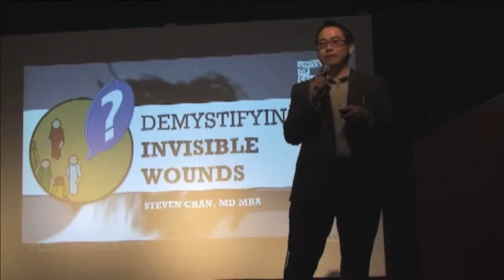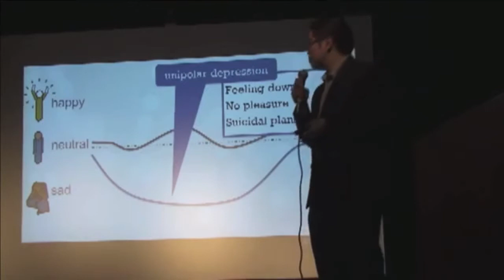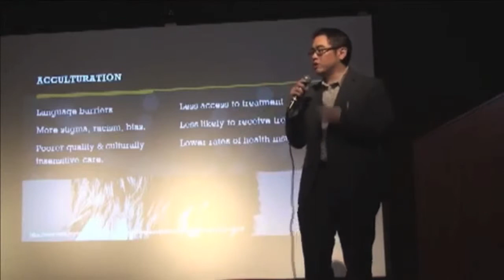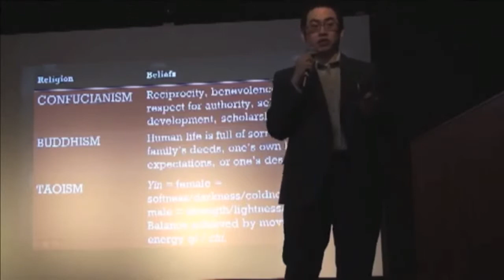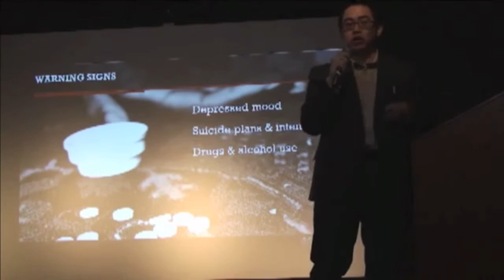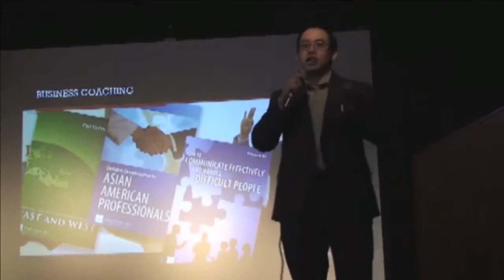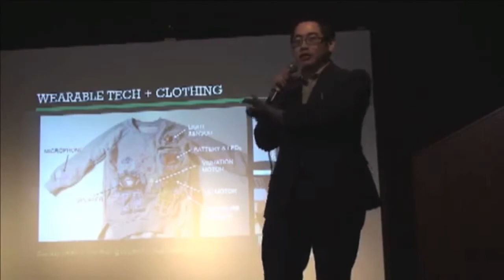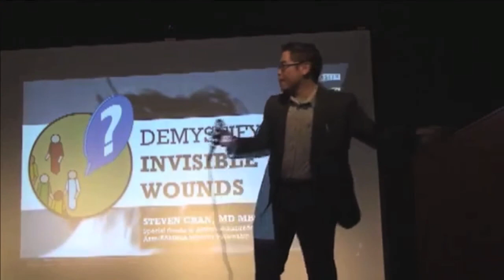Demystifying Invisible Wounds • Steven Chan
Have you ever felt helpless because no one around could understand the stress and strain that you were experiencing emotionally and mentally? Steven Chan, MD will explain and explore the stigmas of mental health. He will also pay close attention to how these ideas are viewed in Asian cultures especially.

Imagine Talks is a collection of the talks and performances from the Imagine Talks Conference, where some of the most progressive thinkers and doers give the talk of their lives in 20 minutes (or less). Look for talks on Innovation, Entertainment, Life Lessons, and New Big Ideas.